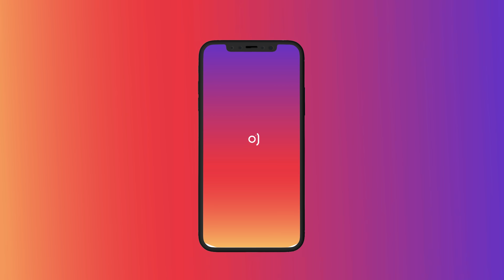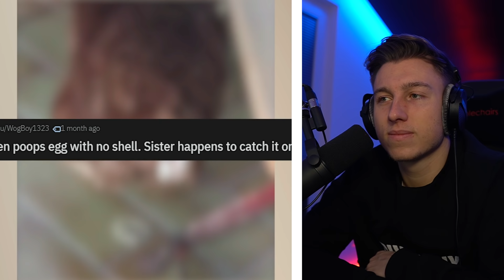die KRASSESTEN ZUFÄLLE (0,0001% Chance)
iCrimax reagiert auf eine One In Million Coincidences Compilation